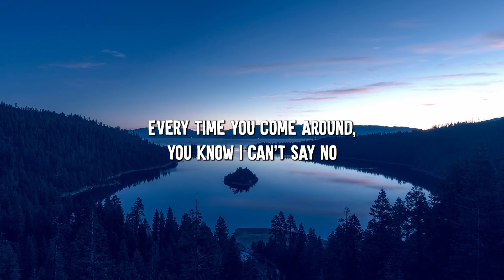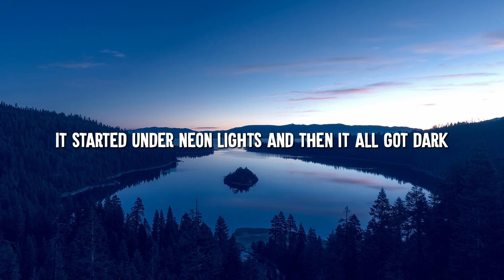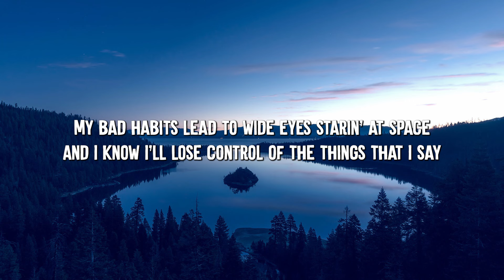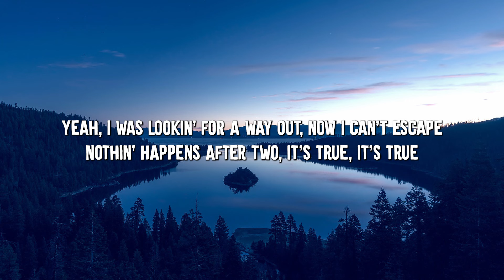Bad Habits - Ed Sheeran (Lyrics)